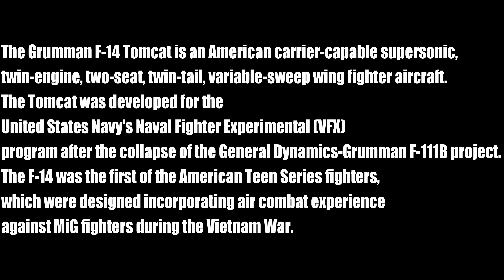The F-14 Tomcat